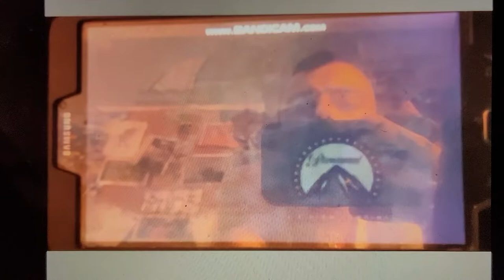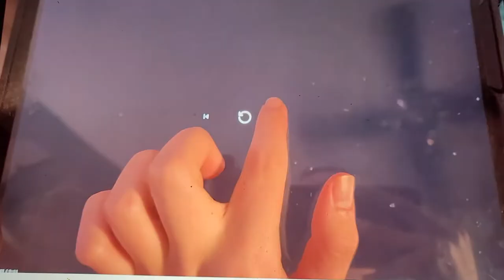My Little Pony generation 3 A very minty Christmas and the runaway rainbow DVD trailer